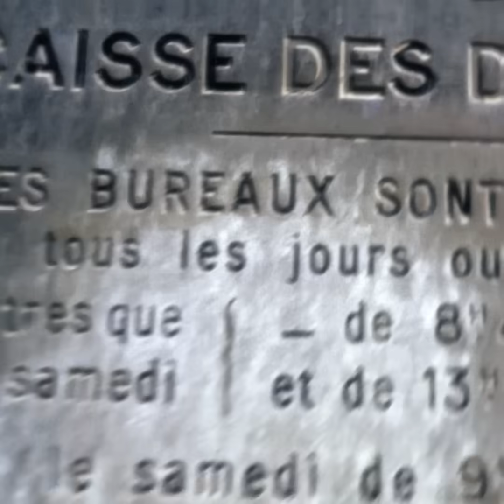IlEtaitUneFoisLaCDC : ÉPISODE 17 "Consignations et droits spéciaux"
Le métier des consignations consiste à préserver des sommes et valeurs sur lesquelles existent un« litige ». La Caisse des dépôts dispose du monopole de cette activité et en respecte les trois principes fondamentaux : sécurité de la gestion, respect d’une stricte égalité entre toutes les parties, neutralité de toute décision garantie par un texte législatif, une décision de justice ou administrative.